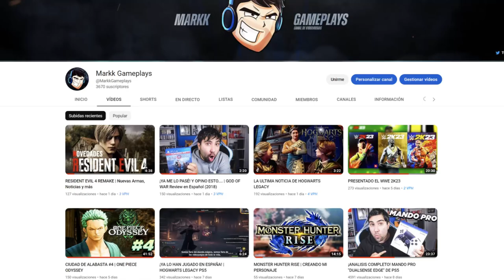¡Nueva Misión Nº 160! PAN EN PELIGRO - DRAGON BALL XENOVERSE 2